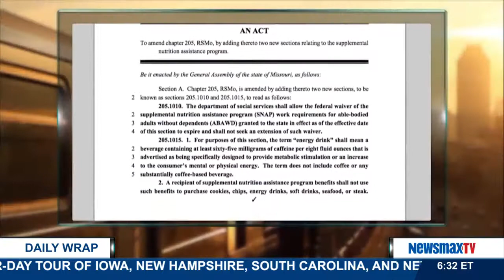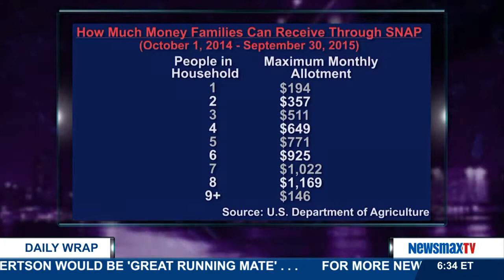The Daily Wrap | Pot Luck